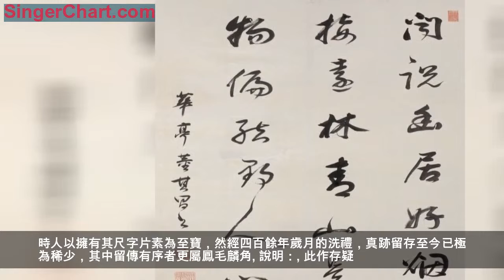明 董其昌草書《幽居》詩（存疑）賞析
明 董其昌草書幽居詩 九歌2010秋拍 成交價179.2萬元
相關資料

董其昌（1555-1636），字玄宰，號思白，又號香光居士，華亭人。明萬曆進士，官至禮部尚書，太子太保。董其昌才溢文敏，通禪理、精鑑藏、工詩文、擅書畫及理論。他是海內文宗，執藝壇牛耳數十年，是晚明最傑出、影響最大的書畫家，是「南北宗」畫論首倡者。《畫史繪要》有如此評價：「董其昌山水樹石，煙雲流潤，神氣具足，而出於儒雅之筆，風流蘊籍，為本朝第一。」董的繪畫對明末清初的畫壇影響極大，並波及到近代畫壇。一直以來，董其昌的作品都是海內外大收藏家的尋覓目標。其畫風、書風影響明清代三百餘年，尤餘韻不絕。時人以擁有其尺字片素為至寶，然經四百餘年歲月的洗禮，真跡留存至今已極為稀少，其中留傳有序者更屬鳳毛麟角。
說明：
此作存疑。一是太新，明代的作品流傳至今不可能這麼新，未見原作，不知是否圖片的緣故。二是整幅作品缺少董其昌那種簡遠沖淡的氣韻，行筆火氣比較大。三是第二行末的「何」字寫法怪異，董其昌的書法出入二王，傳統功夫極深，這樣的寫法在二王法書里是不存在的，是典型的現代書家變異寫法。拍賣資料中未見任何傳承信息或鑑藏資料，不知拍出179萬元高價依據什麼。